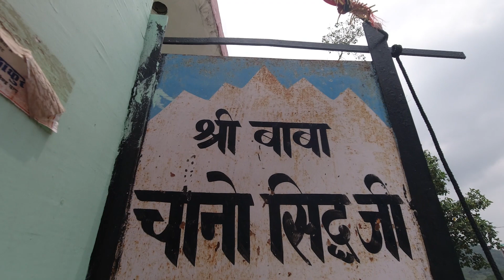Mummy ki mannat hui puri || Baba Sidh Channo || pahadi yatri